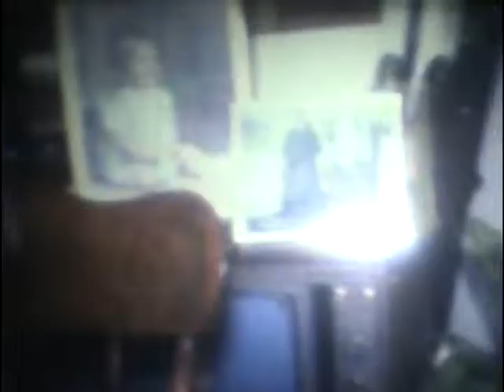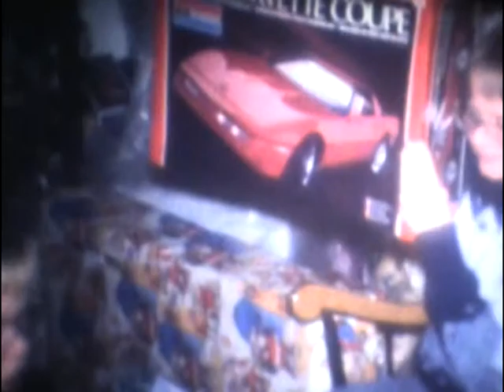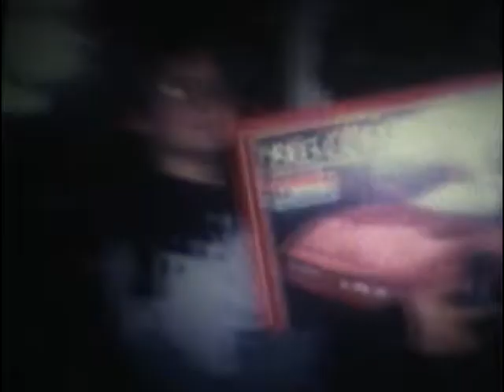Kay Family Christmas 1986 Home Movie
Kay Family Christmas Eve 1986. Erie, Pennsylvania. This was filmed at my parents house on East 38th Street. We had a pretty tree that year. I like when my late father waves at the camera.